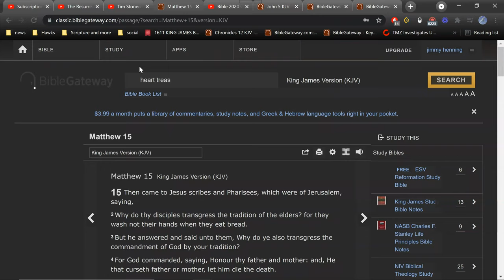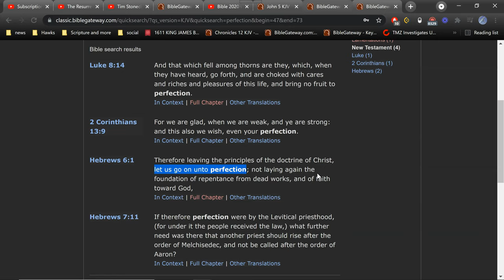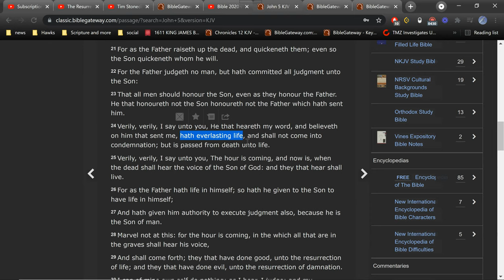Saved, so now what?